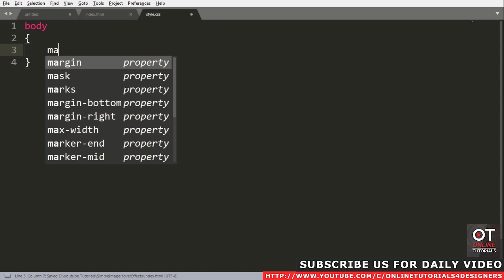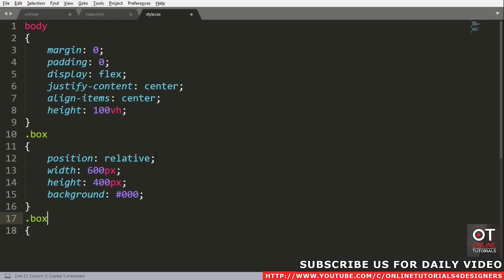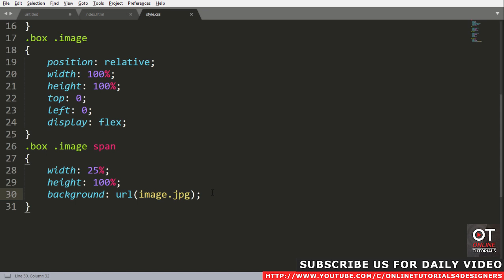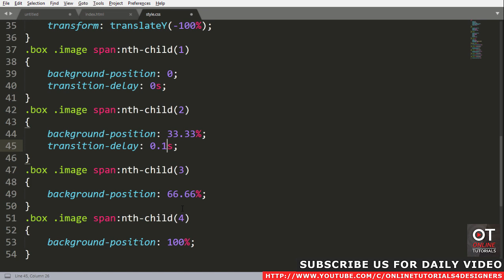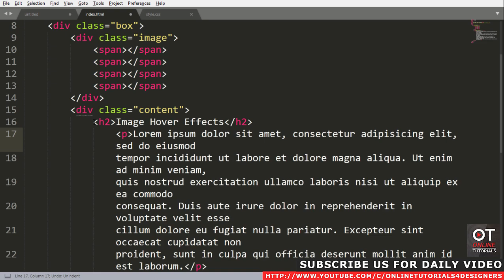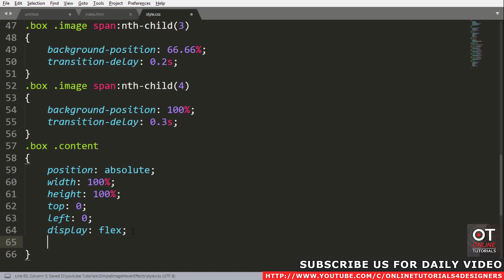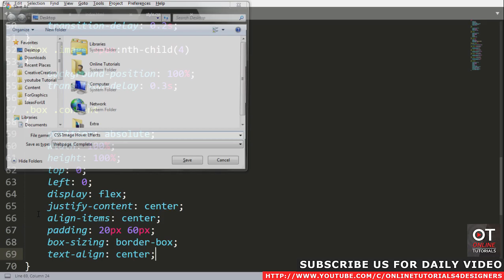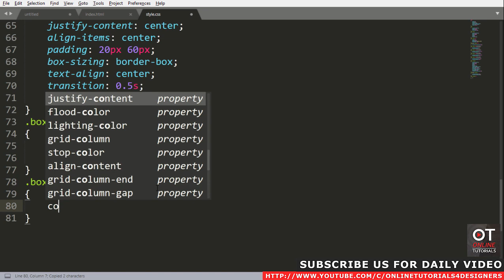Simple CSS Image Hover Effects | Split Image On Hover